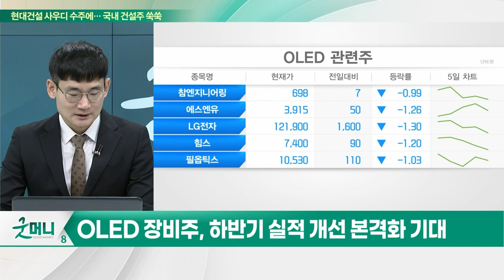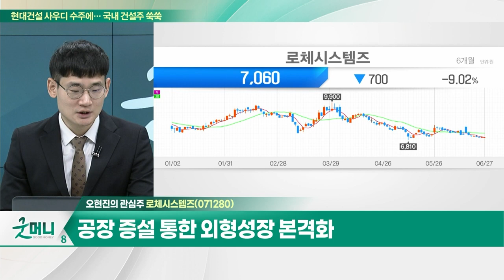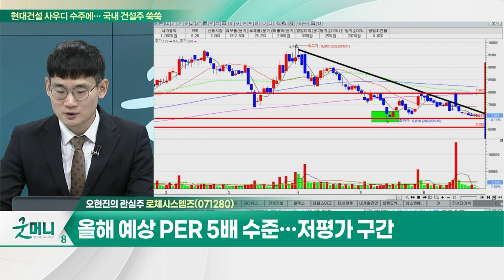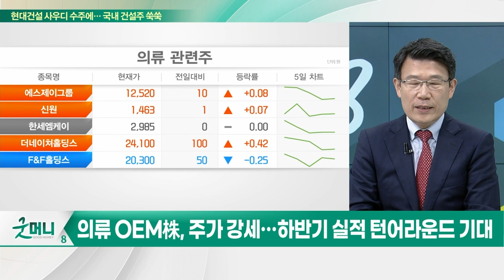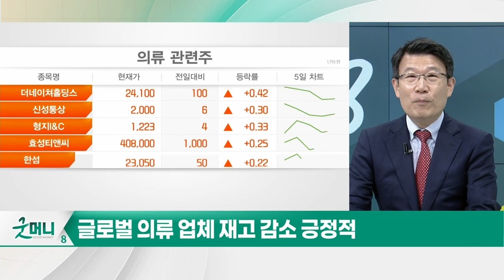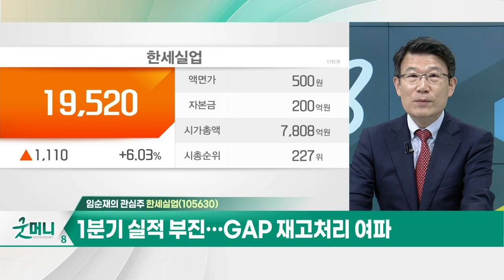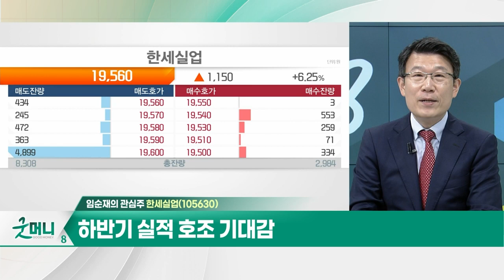로체시스템즈(071280)… 공장 증설 통한 외형성장 본격화 / 한세실업(105630)… 하반기 실적 호조 기대감_개장 관심주 (20230627)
Q. 대기업향 OLED 장비 발주 확대… 수혜주는?
Q. "재고 정상화 기대" 의류 OEM株, 날개 펼까?

로체시스템즈(071280)
- 반도체 및 디스플레이 이송장비 전문
- 공장 증설 통한 외형성장 본격화
- 올해 예상 PER 5배 수준… 저평가 구간

- GAP 內 브랜드에 OEM 의류 납품
- 1분기 실적 부진… GAP 재고처리 여파
- 하반기 실적 호조 기대감